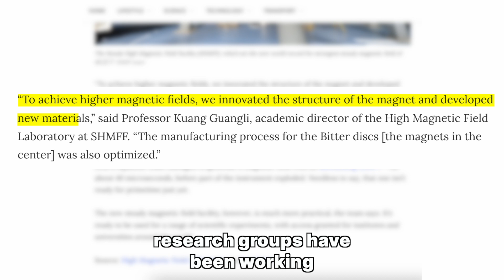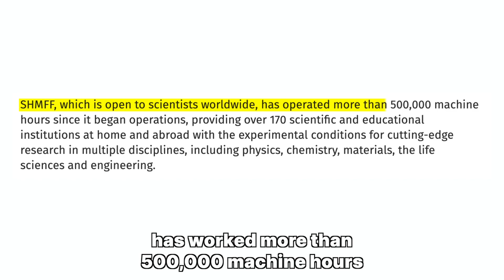SHMFF: scientific BREAKTHROUGH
On August 12, in 2022, the Hefei Institute of Physical Sciences of the Chinese Academy of Sciences reported the creation of the world's strongest magnetic field.
​​The hybrid magnet consumed 29.6 megawatts of power, which is an important achievement. In an American experiment in 1999, the device consumed 30 megawatts.